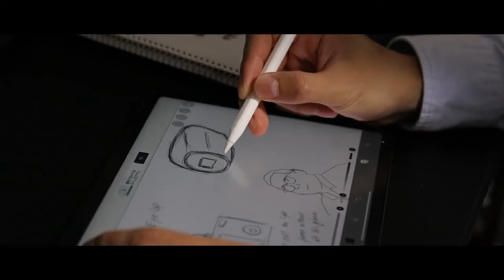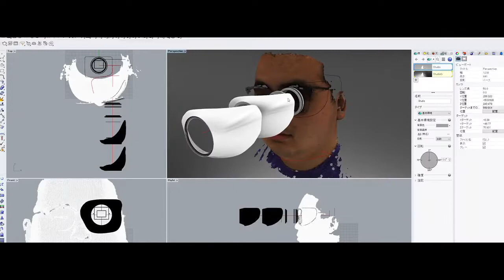Eyecup for Sergio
Fix Partner Narishima has a condition with his iris which means light often doesn’t focus as well as it should when it is sunny. As a photographer, this can cause challenges, so Fixperts from Hosei University create an eyecup to make things a little easier.
Fixperts: Tanaka Fumiya and Shiori Aoki
Fix Partner: Narishima Sergio Tadaaki
Fixperts Tutor: Shin Azumi, Hidehiko Miura, Hiroaki Ohba and Jumpei Umekawa
Education Institute: Hosei University
Country: Japan